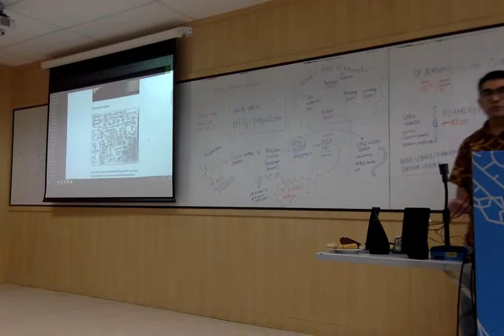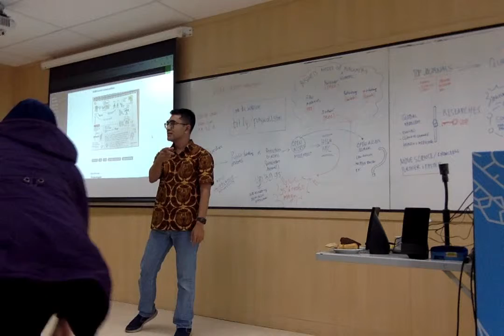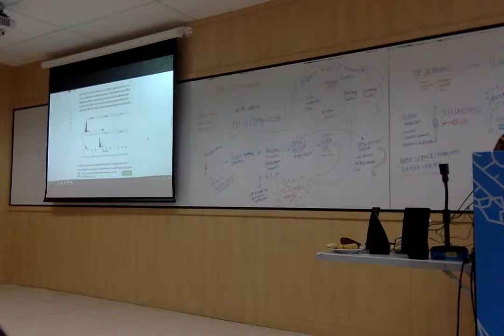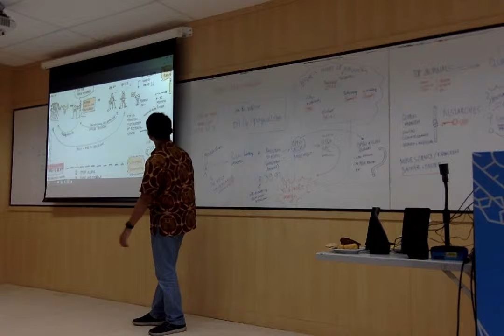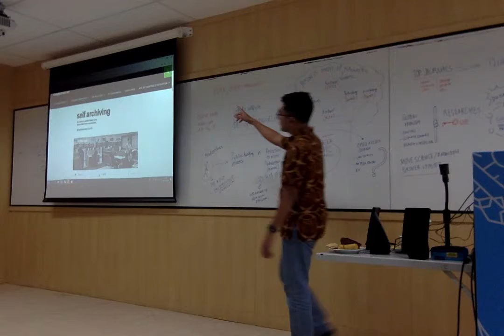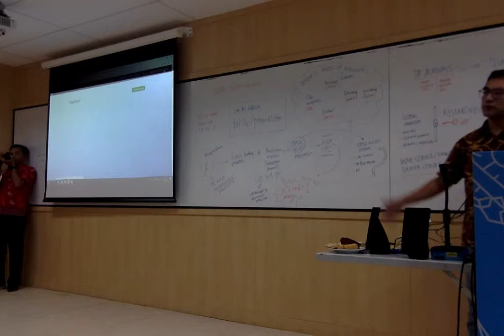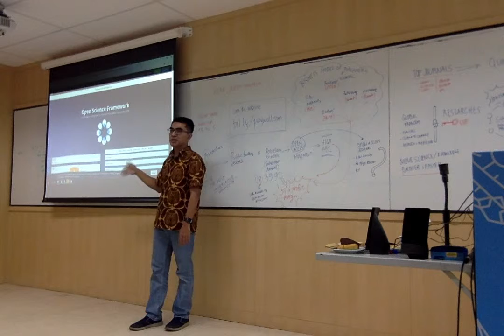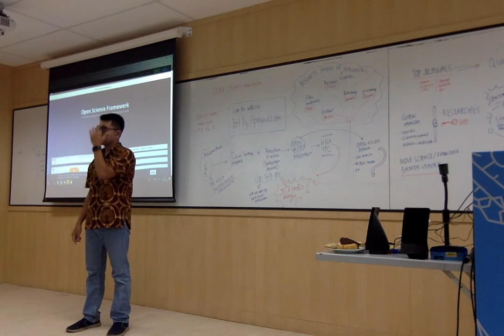Paywall the movie Indonesia screening - intro 2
Penayangan film dokumenter Paywall the movie di depan mahasiswa SBM ITB.